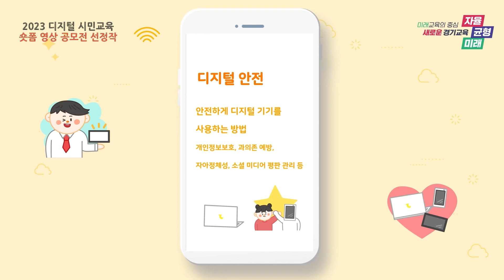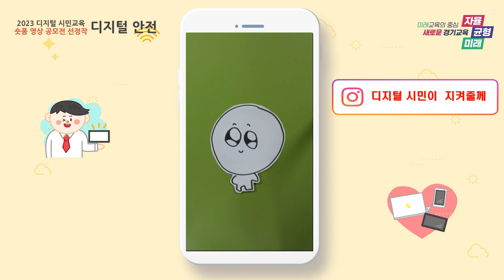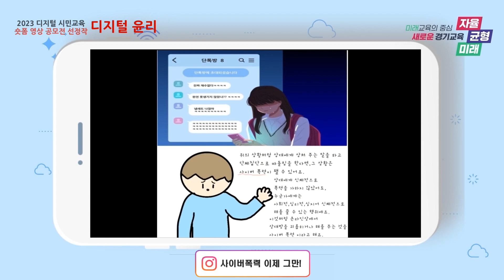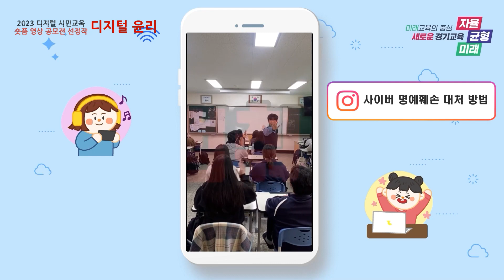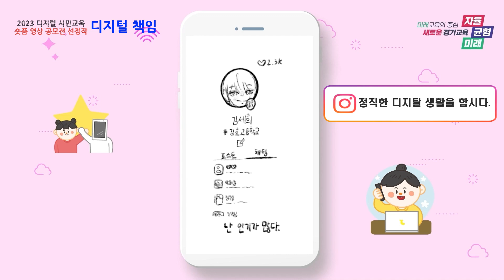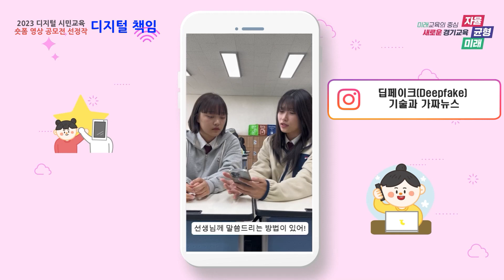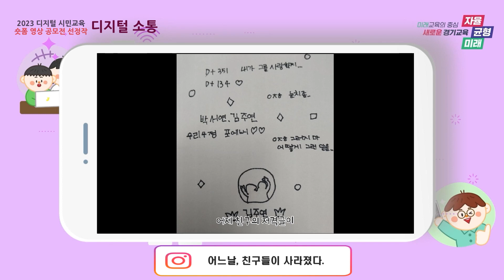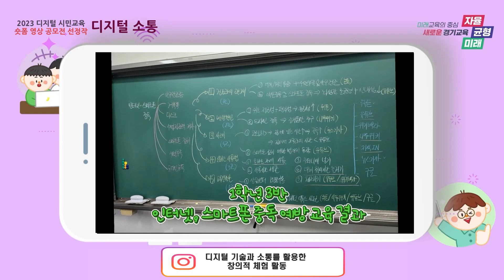디지털 시민교육 숏폼 영상 공모전 선정작_통합ㅣ 경기도교육청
디지털 시민교육 숏폼 영상 공모전 선정작_통합